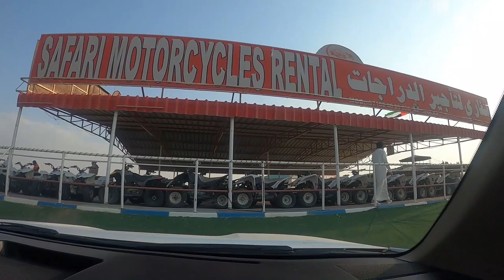4x4 Dubai Desert Safari | desert safari belly dance | dune bashing | quad bike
1. CAMERA I USE CANON M50
2. MIC I USE
3. Action camera i use Go Pro Hero 8
4. Tripod Joby 3k

What To Expect in a Dubai Desert Safari Adventure
Sand Dune Bashing.
Camels Up Close.
Campsite and Sand Buggy.
Dinner, Tanoura Dance and Belly Dance.
Dubai Tip: Desert Dunes an Hour Away from the City.

200 journeys desert safari,
desert safari 4k,
dubai desert safari 4k,
dubai 4wd desert safari,
4*4 best desert safari dubai
dune bashing, quad bike,